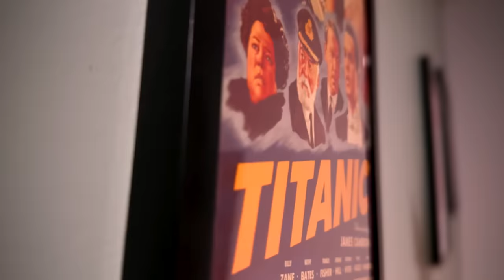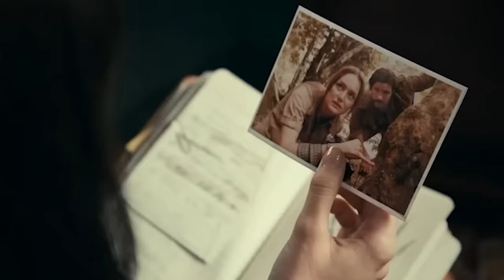Madame Web Movie Review - The Gold Standard In Trash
Madame Web Movie Review! It's Morbin' Time again. Sony is back with another craptastic film in their stupid Spider-Man Universe that doesn't have Spider-Man. Madam Web is the 4th film in the SSU and somehow the worst. There is basically nothing redeemable here unless you count laughing at a movie as a plus. The acting is crap, the script is worse, the effects are comical. I roast this for a good 10+ minutes but leave room in the tank for a spoiler video down the road.